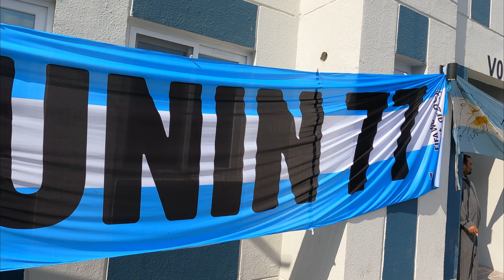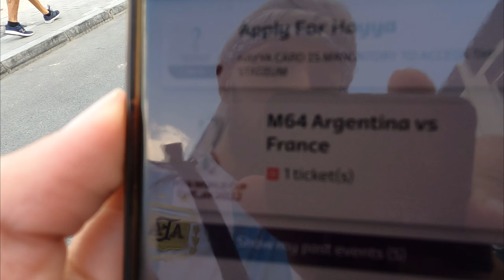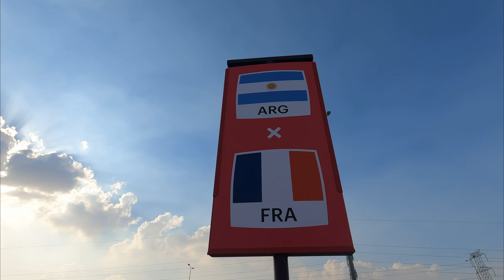Argentina campeón del mundo!! - Estuve en el partido de Argentina Francia y te muestro todo!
Bienvenidos a un nuevo video! Ni más ni menos que a la final del mundial entre Argentina y Francia. Que privilegio poder haber estado dentro del estadio viendo este partido, y más aún que Argentina haya salido campeón del mundo.

Las entradas las teníamos condicional, es decir, solo las teníamos en caso que Argentina llegara a la final.

No pude grabar todo como hubiera querido, los nervios y los momentos de tensión me hacían olvidar de la cámara. Pero sin dudas que este video tenía que ser parte de mi canal.